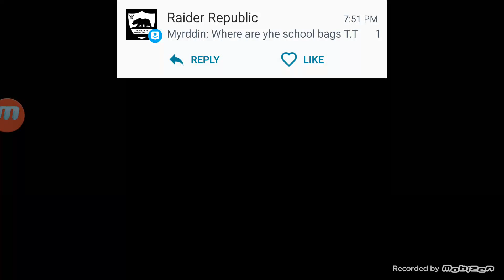Walking Dead road to survival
Ultra rare gear